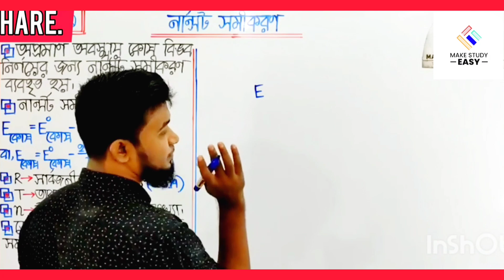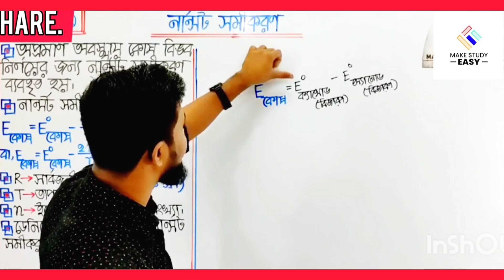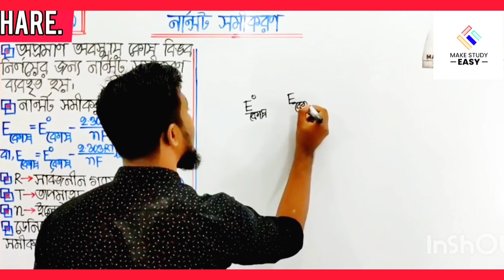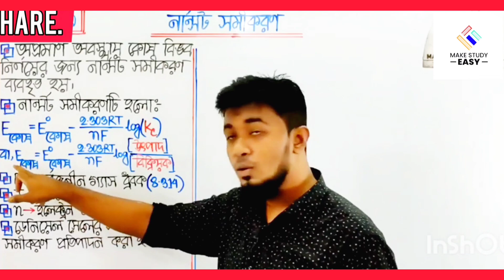অপ্রমাণ অবস্থায় কোষ বিভব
Assalamualaikum.Hope Everyone is doing well.Welcome to Make Study You tube Chanel.

অপ্রমাণ অবস্থায় কোষ বিভব।তড়িৎ রসায়ন।নার্নস্ট সমীকরণ।